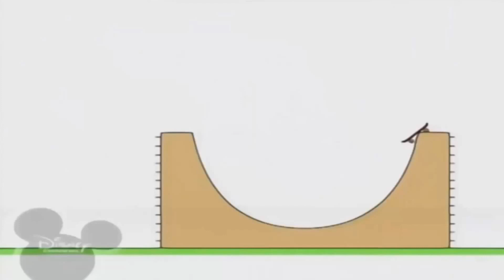Bruno The Great Disney 22.09.22 20:20 Disney XD Disney + (3)